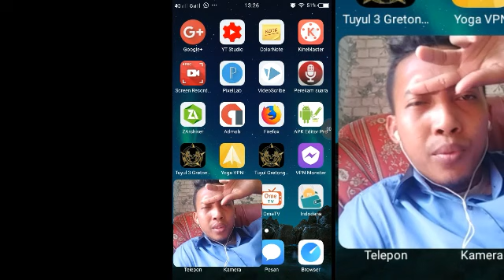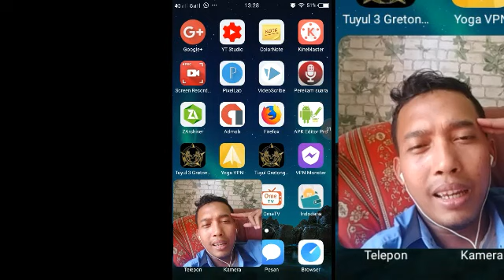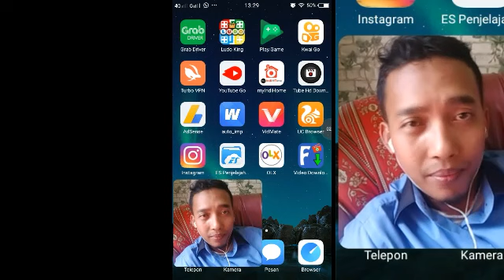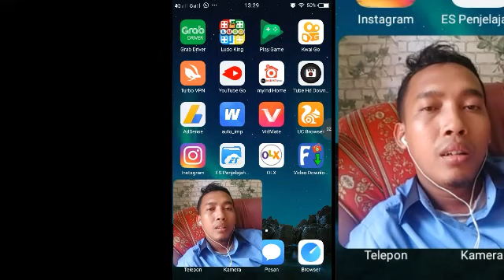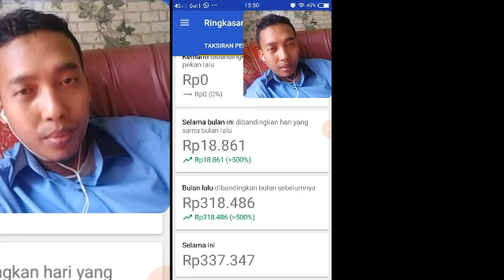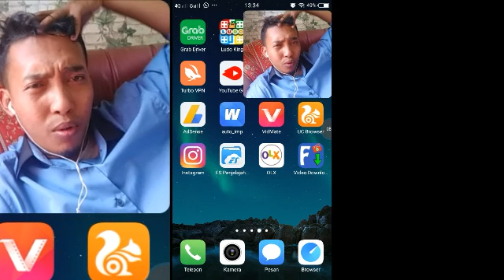gajian admob nekad cicil mobil,tidak setor tinggal tarik lesing.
Klw gk nekad gak akan punya,jadikan motivasi biar semakin semangat main admob nya..
Mohon maaf bila ada kata kata yang kurang berkenan ini hanya fakta yg saya sampaikan.semoga jadi motivasi buat teman teman.